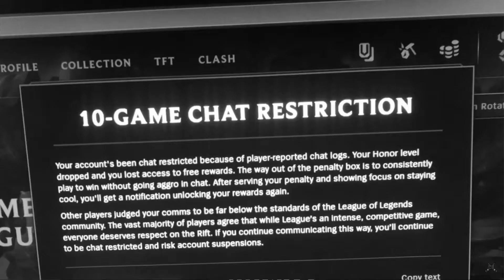I was PermaBanned in League of Legends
After only a few years of playing League, I have been banned from it. I explain in this video why I was banned and the events that  led up to it. Guess I'll go play Fortnite now.